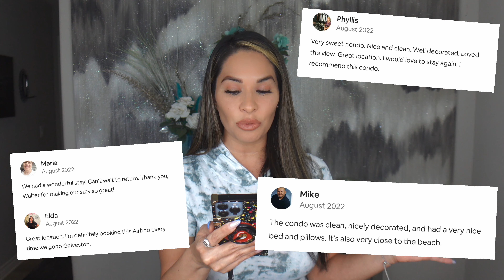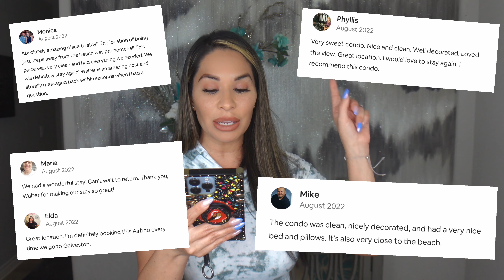BEACH CONDO IN GALVESTON TEXAS | airbnb Galveston Texas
This vacation rental sleeps 6 and is perfect for a romantic getaway or a family vacation. Please check out this video and share, save it or send it to anyone you know thinking about their next vacation spot.

I tried to think of some questions you all might have when making this video so I hope you enjoy it. Thanks again for checking this video out!